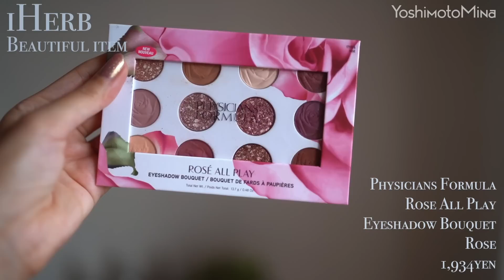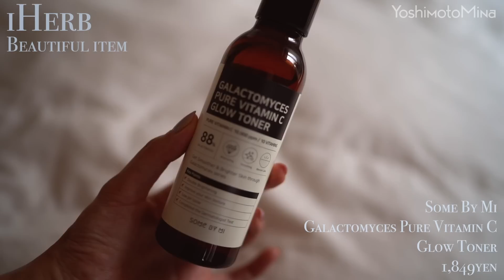【アイハーブ】 最近のヒットアイテム（使っていて心地よい美しいもの）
気になるものがございましたらチェックしてみてください🌿

【本日ご紹介したアイテム】
・Aura Cacia, ピュア エッセンシャルオイル、ネロリ

・Aura Cacia, 100% 純エッセンシャルオイル、ハートソング

・Derma E, Vitamin E Therapeutic Shea Body Lotion, Lavender & Neroli

・Physicians Formula, Rose All Play, Eyeshadow Bouquet, Rose

・E.L.F., プライマー入りチーク、オールウェイズロージー

・Radiant Seoul, バランシングチャコール クレンジングオイル

・Some By Mi, Galactomyces Pure Vitamin C Glow Toner

・Radiant Seoul, リバイタライジングユースプロテクトセラム

・Radiant Seoul, ブライトニングモイスチャライジングクリーム

♡♡♡___FOLLOW ME___♡♡♡
instagram始めました💛